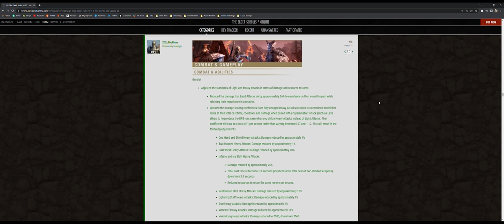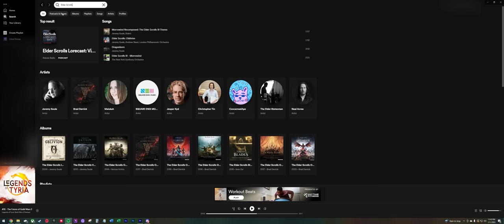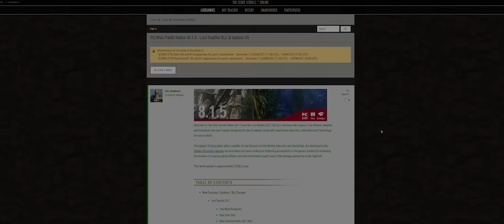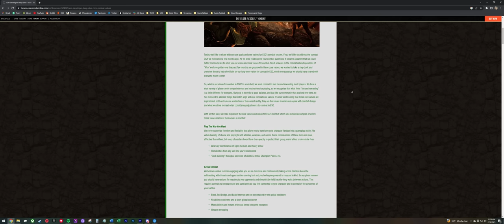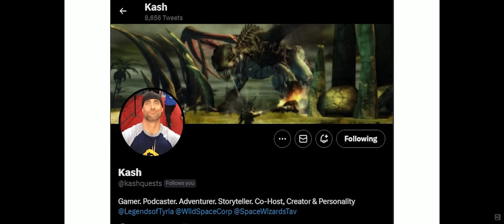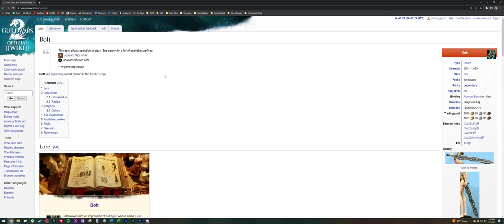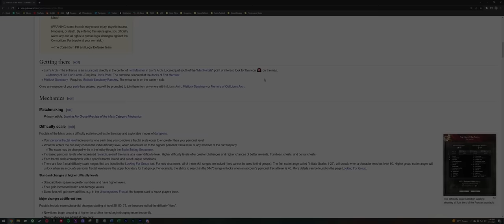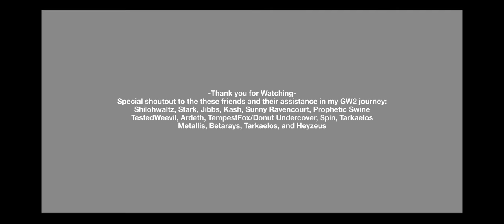Why I left ESO for Guild Wars 2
My journey with ESO started in 2018 and lasted four years. I made countless friends, played thousands of hours, and explored the world of Tamriel from the streets of Daggerfall to the wilds of Vvardenfell. But all things must come to an end and this video is a love letter to those friends that I left back in Tamriel. I don't know when our paths will cross again, but until they do, I'm enjoying my time exploring Tyria and riding my griffon off into the sunset. Take care and excelsior!